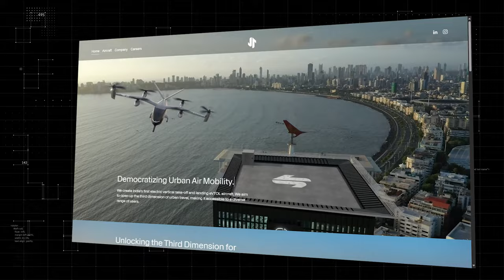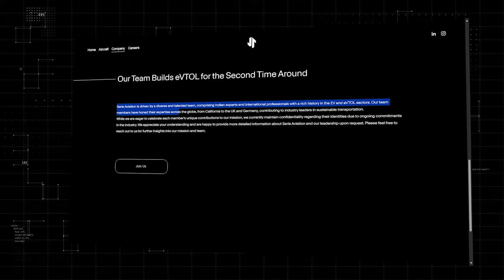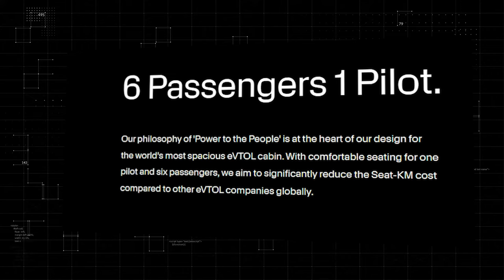பறக்கும் கார் 🚗 | இனி Air Taxi - ல பறந்து போகலாம் | Traffic-ல் சிக்கிக் கொள்ளாமல் இருக்க புதிய வழி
Air taxis in Bangalore are revolutionizing urban mobility, offering a faster and more convenient way to travel within the city. Here's a breakdown of what you need to know:

Types of Air Taxis:

Electric Air Taxis: These are battery-powered aircraft that take off and land vertically (eVTOL). They are eco-friendly and quieter than traditional helicopters.
Helicopter Taxis: These are traditional helicopters that can provide faster travel times, especially in congested areas.
Benefits of Air Taxis:

Reduced Travel Time: Air taxis can significantly reduce travel time, especially for long-distance commutes within the city.
Avoid Traffic Congestion: By flying above traffic, air taxis can bypass the city's notorious traffic jams.
Eco-Friendly: Electric air taxis produce zero emissions, making them a sustainable transportation option.
Personalized Experience: Air taxis offer a more personalized travel experience, with the ability to customize routes and schedules.
Current Projects and Initiatives:

Heli Taxi App: This app allows users to book helicopter taxi services in Bangalore, offering a convenient way to travel by air.
Challenges and Future Outlook:

While air taxis hold immense potential, there are still challenges to overcome, such as:

Infrastructure: Developing the necessary infrastructure, including vertiports and charging stations, is crucial.
Regulations: Clear regulations and safety standards need to be established to ensure the safe operation of air taxis.
Cost: The initial cost of air taxis may be higher than traditional transportation options, but as technology advances and production scales, prices are expected to decrease.
Despite these challenges, the future of air taxis in Bangalore looks promising. As technology continues to evolve and infrastructure develops, air taxis could become a common mode of transportation, transforming the way we travel within cities.

Additional Resources:

Bengaluru's first air taxis promise 19-minute commute from Electronics City to airport
Bengaluru Airport to Electronics City in just 19 minutes: Electric flying taxis to launch soon ... - The Economic Times
Enjoy Helicopter Ride in Bangalore with the Launch of Flying Taxi - EaseMyTrip

Sources and related content

Keywords & Tags :-

IMPORTANT NOTICE :-

status
whatsapp statuz